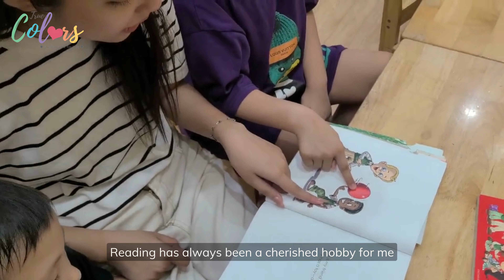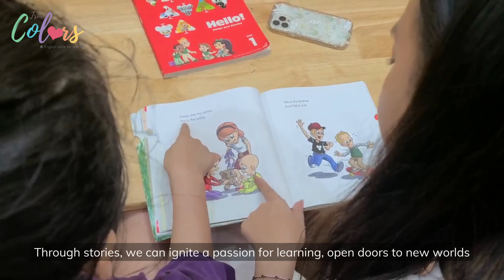Ms. Anne - Cs GVM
Sở hữu bằng Cử nhân Học viện Ngoại giao, chứng chỉ Cambridge English Advanced C1 và hơn một năm kinh nghiệm giảng dạy tiếng anh cho lứa tuổi mầm non, các lớp học của Teacher Anne luôn có không khí vui vẻ, hứng khởi nhưng vẫn giữ được tinh thần kỷ luật. Cô tin rằng, ngoài việc luyện tập nghe, nói, đọc, viết, việc giảng dạy ngôn ngữ còn mang nhiệm vụ cao cả là truyền cảm hứng cho trẻ về một thế giới mà ngôn ngữ mở ra. Cô luôn tập trung vào việc phát triển lối tư duy và thái độ học tập tích cực cho học sinh bằng cách sử dụng những câu chuyện, bài hát, bài thơ Grapeseed như một công cụ giáo dục.